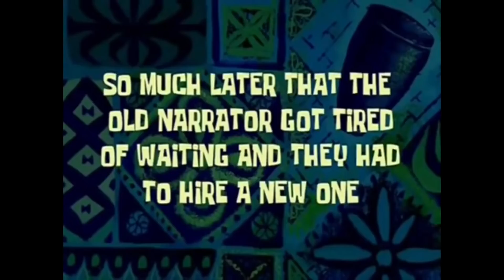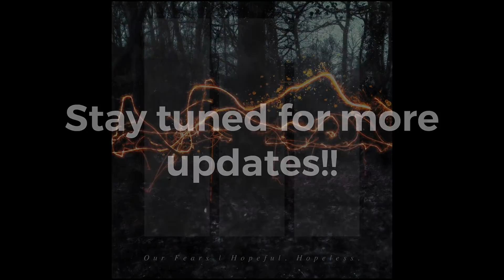Album Update #4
Miles & Jon try to put the finishing touches on guitar tracks...